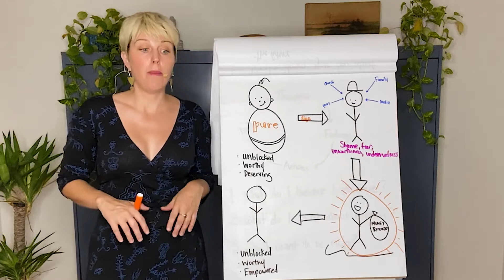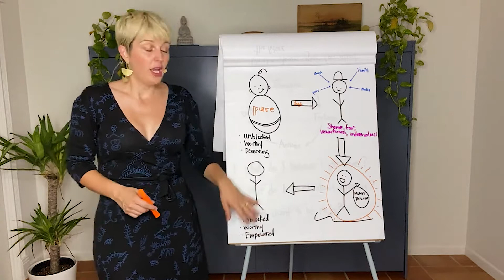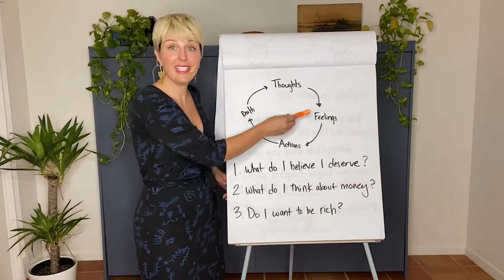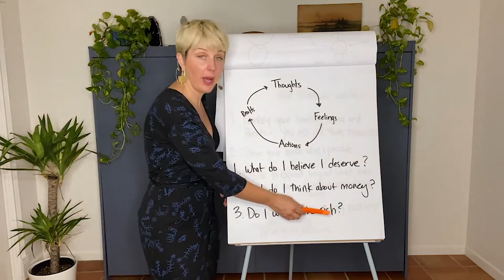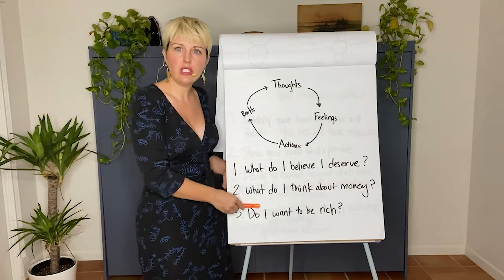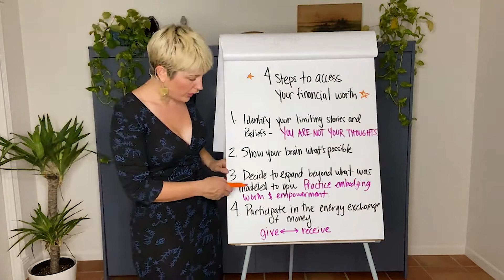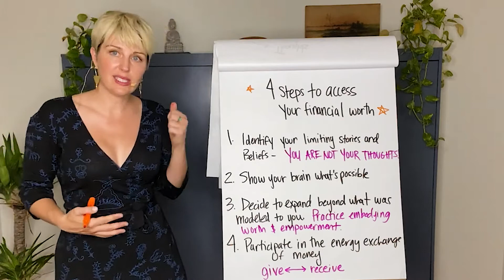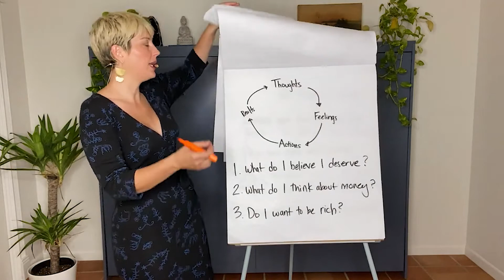Money and Self-Worth: How to feel to worthy of money and success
Do you have a difficult asking for more money because you’re unsure of your worth? Does the thought of increasing your prices make you feel greedy and selfish? Or maybe you want more money, but you think you should just be happy with what you have.

If so, you’re not alone. Today, we’re talking about the relationship between money and self-worth and how to realize your worthiness of wealth and abundance. By doing this deep work, you can shift your experience with money so that you take new actions and eventually create the financial reality you truly deserve and desire.

Where did your financial unworthiness come from?

You were not born feeling unworthy of money. Financial unworthiness is simply a mindset that you were taught as a child by your family, culture, religion, the patriarchy and media.

As children, we are pure and innocent and have a clean slate when it comes to believing our worthiness and deservingness with money. Somewhere along the way, this gets marred by several factors. In order to return to this original state of worthiness, we need to explore why we developed feelings of unworthiness surrounding money in the first place. Are these feelings truly ours or were they handed down to us or presented as the only option? Once we understand where the foundation for these issues stem from, we can then challenge those feelings and shift our mindset into that of worthiness and deserving.